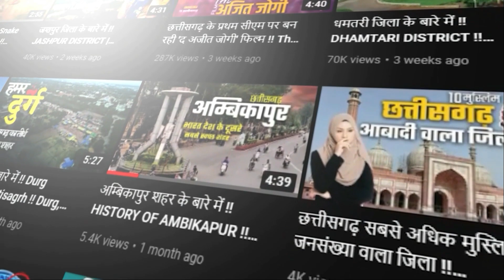ककनमठ मंदिर रहस्यों से भरे मंदिर का इतिहास जो बना वैज्ञानिकों के लिए बड़ी आफत | KNOWLEDGE TV CG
हेलो एंड वेलकम दोस्तों मै अर्चना शर्मा, और आज के इस वीडियो में, हम आपको लेके जाएंगे मध्य प्रदेश के एक ऐसे मंदिर में जिसका निर्माण भूतो दुवारा किया गया है,

मित्रो वैसे तो हमारे देश में कई रहस्यमयी मंदिर हैं,लेकिन मध्यप्रदेश के ग्वालियर चंबल संभाग में एक ऐसा मंदिर भी है, जहां शाम ढलने के बाद कोई भी नहीं रूकता .

Gajendra Kaushik
From - Kawardha Chhattisgarh ( India )